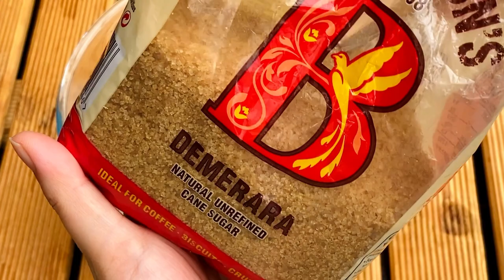How To Make Dried Scallops - From Raw Scallops 自製乾瑤柱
I hope you enjoy these yummy treats. Thank you all my lovelies for all the love and well wishes. Sending you all lots of love and positive energy,  stay safe and healthy🙏 Always choose kindness! ❤️️❤️️❤️️